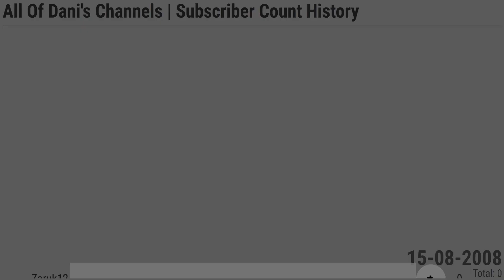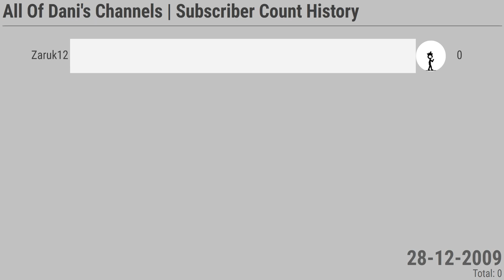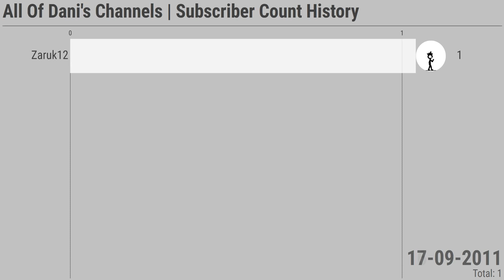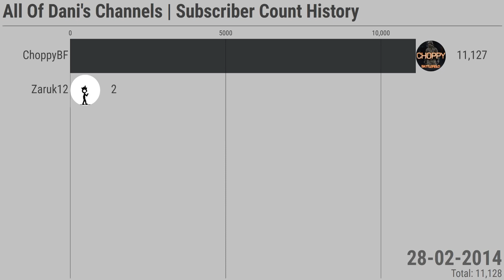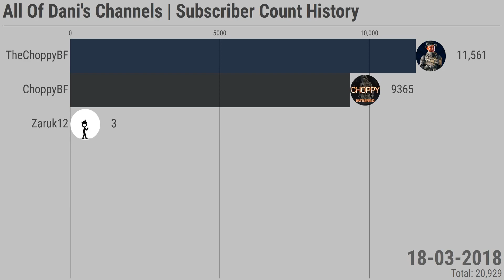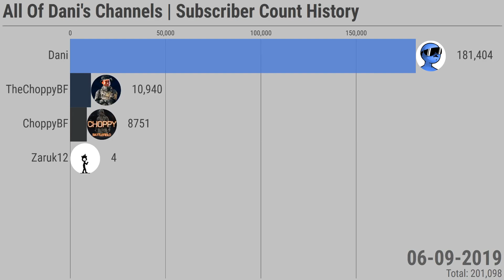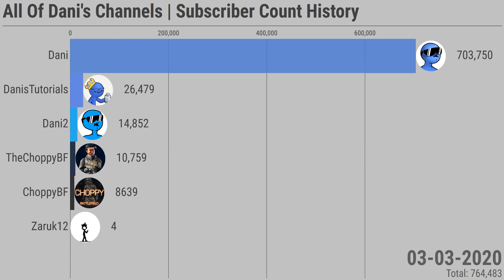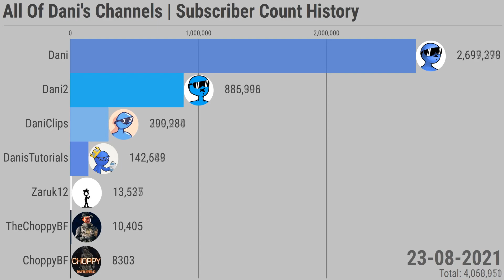All Of Dani's Channels | Subscriber Count History (2008-2021)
This is a bar chart race of the subscriber counts of all of Dani's channels!